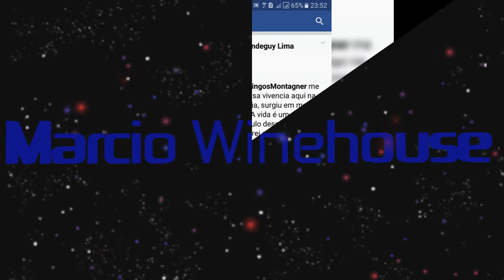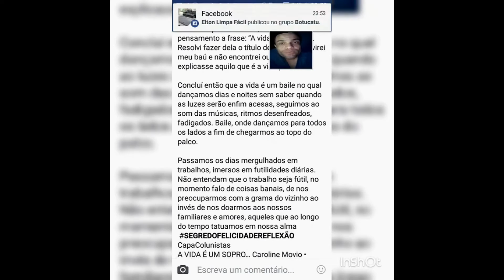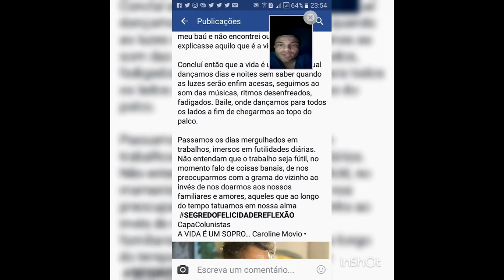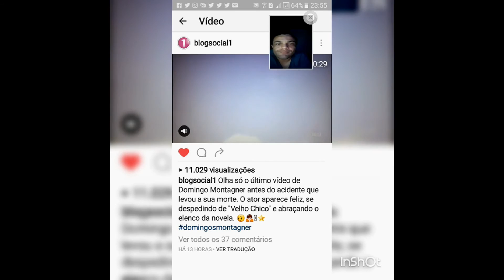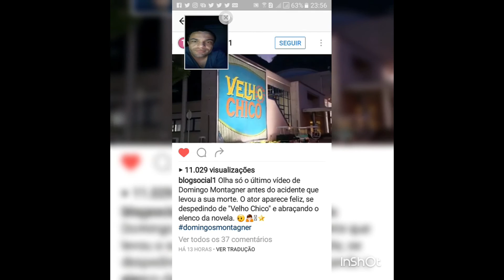A VIDA É UM SOPRO